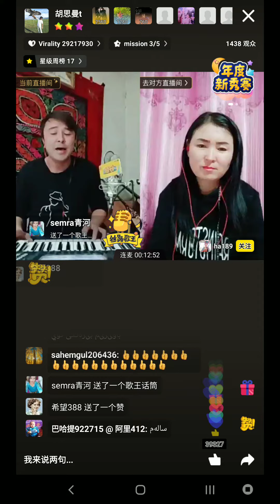Қүсман 2019.12.14 КХР Саңжы облысы Мөрй ауданы Бостан ауылы Kusman(1)